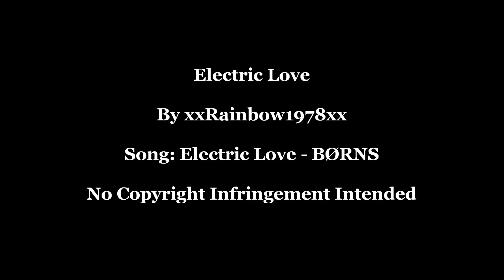Love & Kisses 107 (Lesbian MV)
Clips: Light Up This Room - Yaysh, Maaya 2 (Ep 2), Signature Move, A Melhor Amiga da Noiva (2x04), Study Buddies (short), 'Thunder' Under Control (short), In the Middle (short)

If you have a problem with my video please don't flag it, just don't watch it. Remember we all have a right to representation on YouTube.